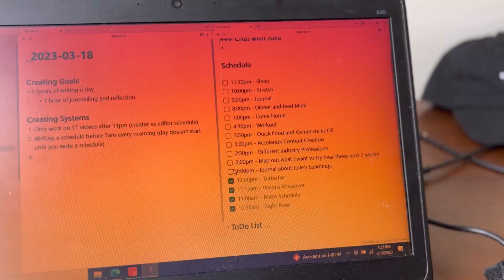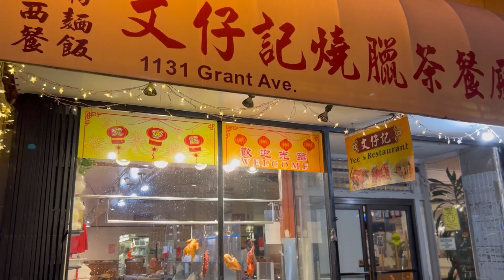Dog Sitting + Workout on Rainy Day in SF